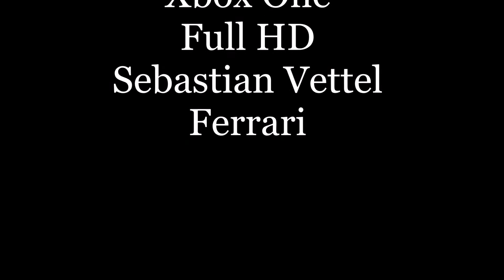Sebastian Vettel 2016 Hot Lap Hungary Formula 1 Grand Prix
Formula 1 2016 Hotlap Hungary Sebastian vettel with Ferrari